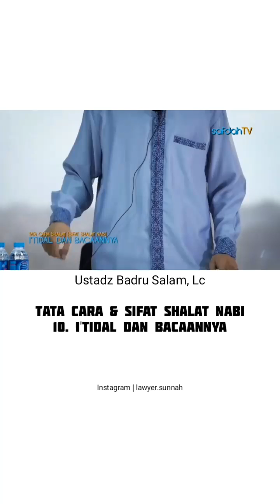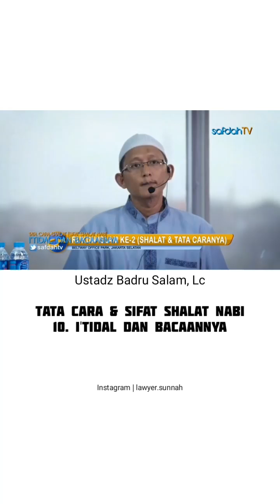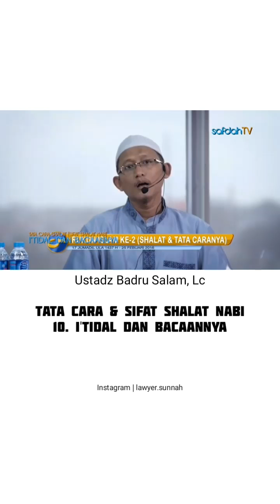10.Sifat Shalat Nabiصلى الله عليه وسلم 'itidal dan Bacaannya_